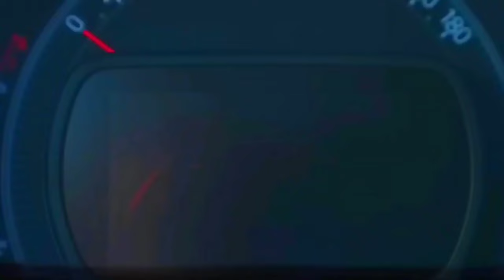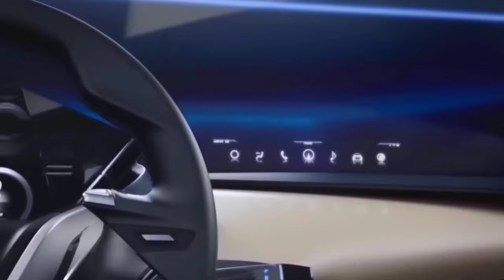LAUNCH हुई 💥|| 2024 TATA NANO, केवल ₹2.30 लाख में ये सस्ती 6-SEATER SUV कार, 42Kmpl माइलेज.🔥🔥🔥